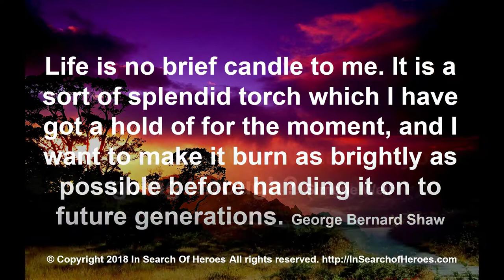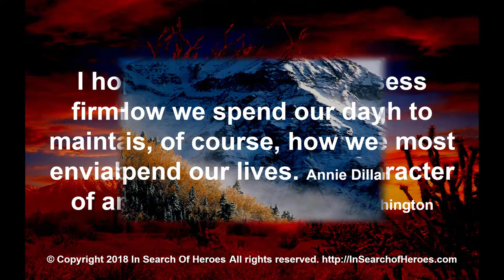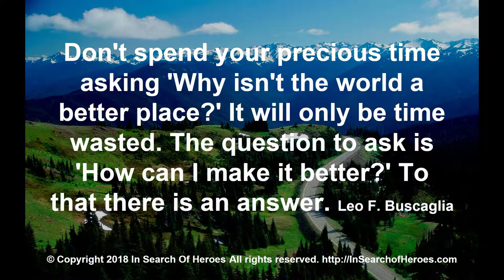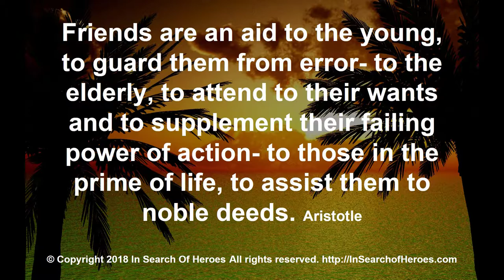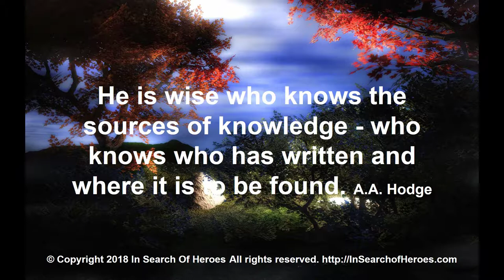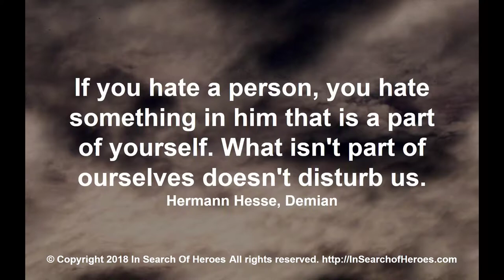Inspirational and Motivational Quotes In Search of Heroes Training Program Quotes Book Two